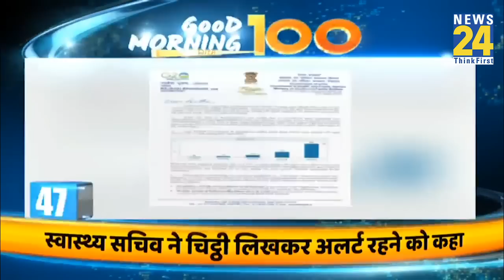‘Good Morning’ With 100 News | 22 April 2023 | Hindi News | Latest News | News24